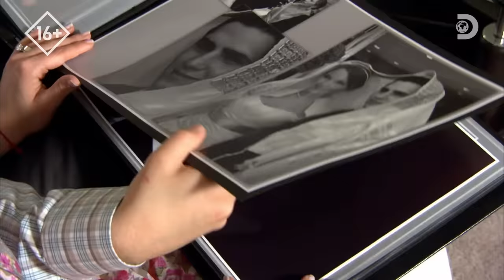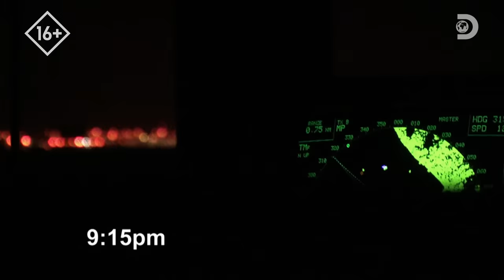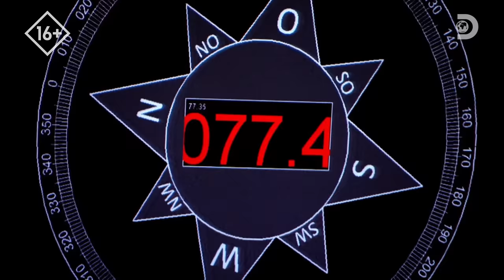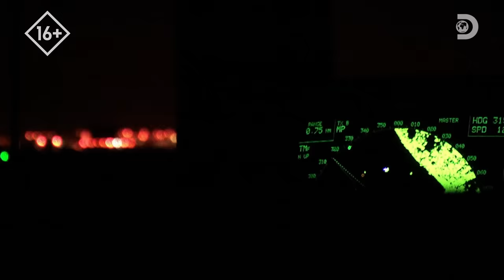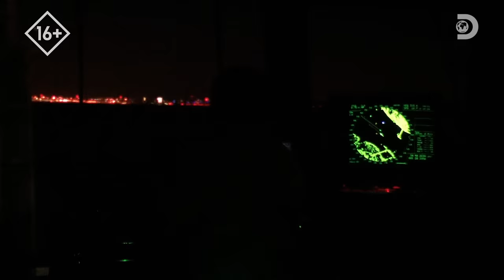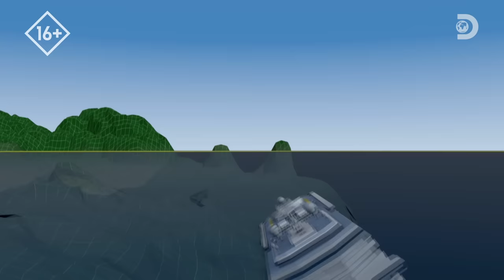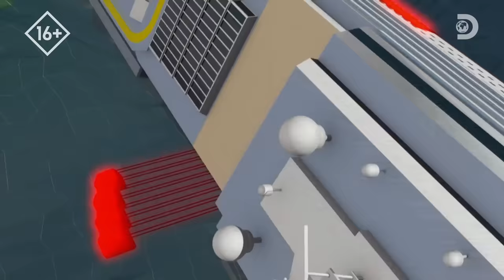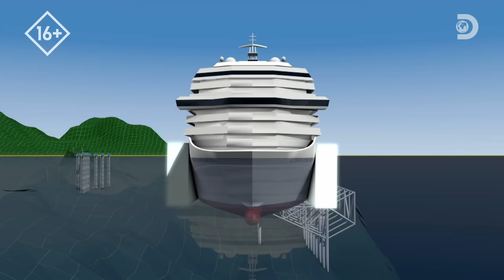Крушение Concordia: продолжение | Взгляд изнутри | Discovery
Продолжение фильма о трагедии Коста Конкордии. Это самое масштабное крушение со времен Титаника. Год спустя была организована операция по поднятию судна,  для этого потребовалось более 400 миллионов долларов.
Смотрите больше в фильме " Взгляд изнутри" на канале Discovery!